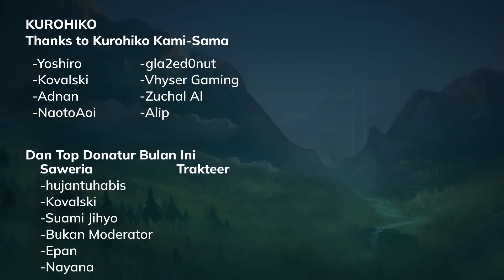Bosan Ga sih Jhin Kaisa Trus?? Mending Xayah, Bisa Mandiri - Xayah Gameplay Duo Lane / MM Wild Rift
Salah satu adc yang gak banyak yang pake yaitu Xaya, padahal dia punya Ulti yang bisa kebal dari Lock-lock an para Assassin, Bisa Mandiri, Bisa Outplay.  Tapi orang sekarang mainya kaisa, jhin, varus doang cuy.

Timestamp :
00:00 Intro
01:11 Build Item Rune Xayah
02:29 Cara Main Xayah
04:54 Gameplay Xayah Wild Rift